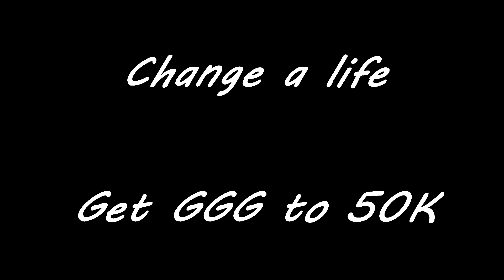I tried Battlefield 4 for the FIRST TIME and THEN...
2020 and I STILL hadn't played Battlefield 4. So it was time to fix that...

If you enjoy the video, leaving a LIKE helps A LOT! :)

Battlefield 4 is a first-person shooter video game developed by video game developer EA DICE and published by Electronic Arts. It is a sequel to 2011's Battlefield 3 and was released in October 2013 for Microsoft Windows, PlayStation 3, and Xbox 360; then later in November for PlayStation 4 and Xbox One.

Battlefield 4 was met with positive reception. It was praised for its multiplayer mode, gameplay and graphics, but was also criticized for its short and shallow single-player campaign mode, and for its numerous bugs and glitches in the multiplayer. It was a commercial success, selling over 7 million copies.